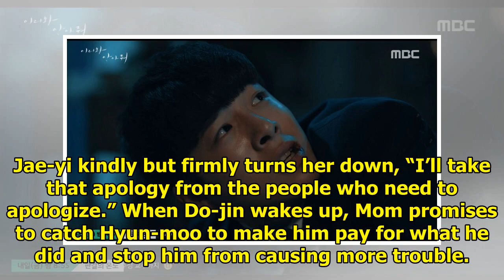Come Here and Hug Me: Episodes 17-18 » Dramabeans Korean drama recaps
Ah, to be young and in love… is a bad thing in dramaland. Or maybe it’s just a bad thing to be anyth...